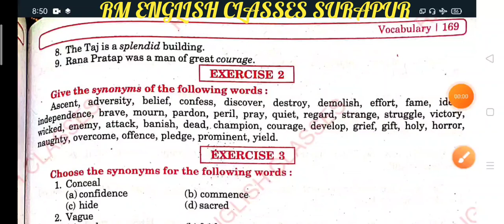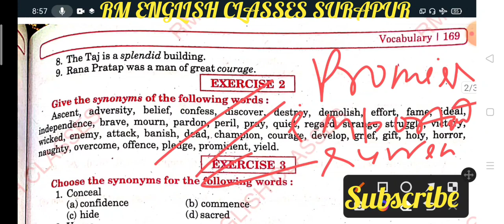Synonyms exercise 2 from Excellent book Class 12 solved by Ramesh Sir